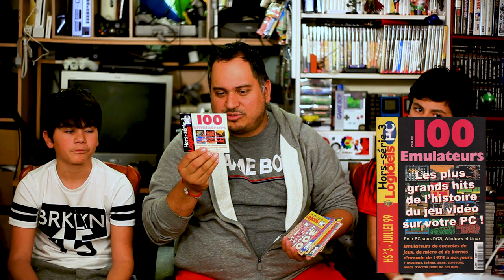(EP71) Achats & Dons fin avril 2019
Episode 71 : Quelques belles petites rentrées cette semaine, avec un beau jeu NES en boîte ... c'est si rare en Corse ...